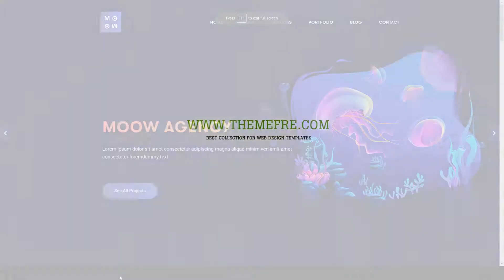Moow - Agency WordPress Theme personal creative Easy Create Website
Layout Responsive

 Tags agency, blog, clean, creative, personal, portfolio, responsive, start up